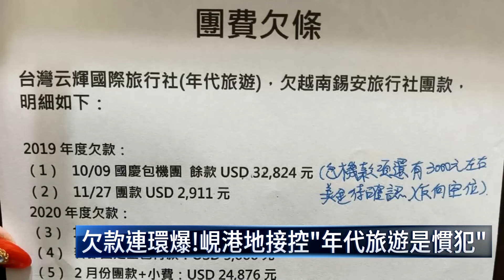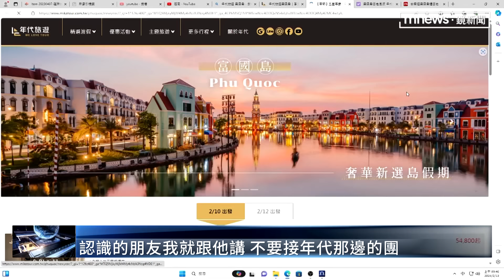年代旅遊欠款連環爆！ 峴港地接控訴林大鈞是大騙子｜鏡新聞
富國島丟包風波，接連爆出案外案，不只是富國島地接旅行社，越南峴港也有旅行業者跳出來，控訴年代旅遊根本就是拖欠款項的慣犯！越南錫安旅遊總經理出示欠款條，揭露自己過去和年代合作10幾年，林大鈞通常只付訂金，等到談成合作，要付尾款的時候，就以各種方法拖延，至今還欠他的旅行社7萬多美金款項沒有付，面對指控，我們也實際致電林大鈞，沒有獲得回應。